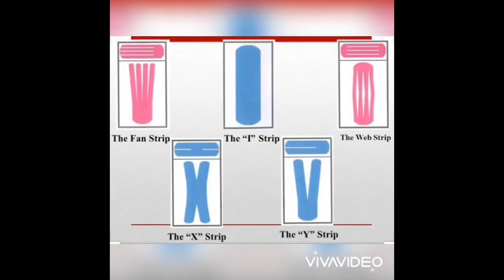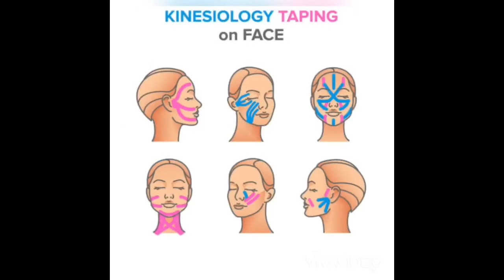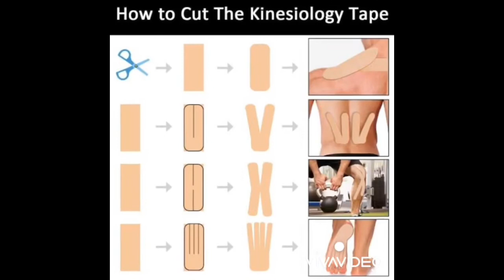What Is KinesiologyTaping? | How To Use Tape | Uses Of Kinesiology Taping | Type Of Taping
Kinesiology Tapping For Carpal Tunnel Syndrome(CTS)